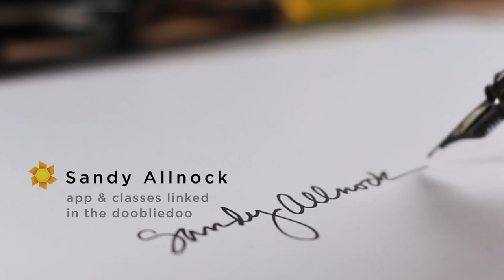Zeke's Tree Farm: Storytelling in art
no-name sketchbook (terrible paper I'm using up!)
TWSBI Eco Medium nib fountain pen